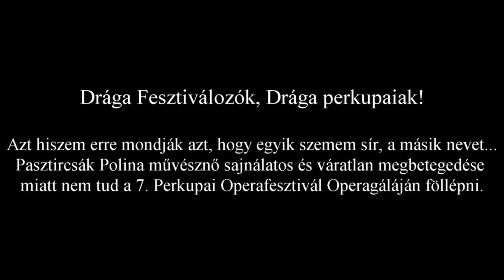VII. Perkupai Operafesztivál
VII. Perkupai Operafesztivál programja.